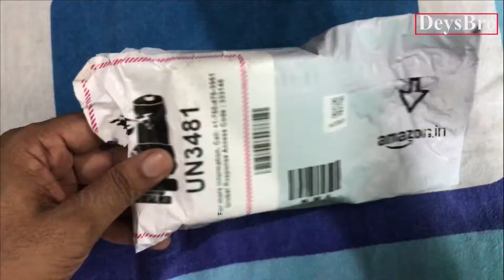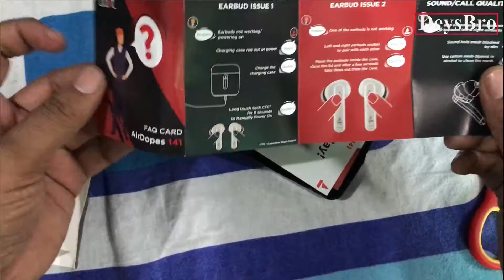BoAt Airdopes 441 True Wireless Earbuds | Unboxing